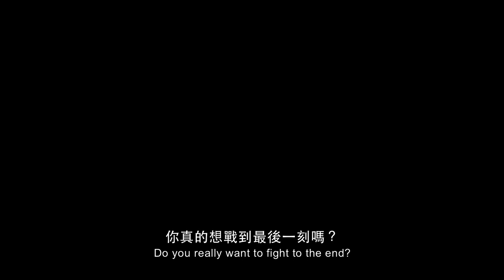2014台北電影節｜KANO KANO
《KANO》KANO

馬志翔 Umin Boya

2014 | 台灣Taiwan | DCP | Color | 185分

2014 大阪亞洲影展開幕片

1931年，臺灣出現了一支充滿傳奇性的野球隊震撼了日本球壇，也奠定臺灣棒球在歷史上的地位。他們是來自嘉義農林的野球隊──《KANO》。在新來近藤教練選材不分人種的精神下，綜合日本人善防守、漢人打擊強、原住民跑得快的優勢，讓球隊由默默無名的散漫球隊脫胎換骨，一路過關斬將打進日本甲子園。然而，來到夢想的頂端，真正的挑戰才要開始. 。

In 1928, when Taiwan was under Japanese rule, the Kagi Agriculture and Forestry Public School (a.k.a. KANO) was established to develop farming, and the KANO baseball team was started, simply to improve the students' physique. It never occurred to the team that they would be heroes. But the arrival of Coach Kondo would completely transform them, so that they would leave a legacy that became a legend.

2014年第16屆台北電影節
－時間：2014/06/27~07/19